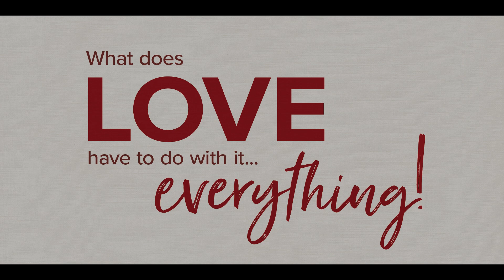Diocese of Trenton Annual Catholic Appeal 2022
The theme of the 2022 Diocese of Trenton Annual Catholic Appeal is "What Does LOVE Have to do with it...Everything!  This video features Bishop David M. O'Connell, C.M., explaining how love is behind everything we do in the church to help those in need as well as: supporting Religious Education and faith formation, evangelization and vocations to the priesthood and religious life.
To help support the appeal go to:

DioceseofTrenton.org/CatholicAppeal

Music in the video is licensed through deWolf Music USA.